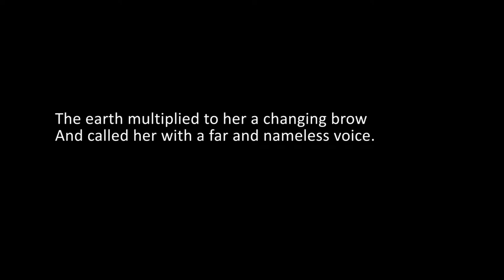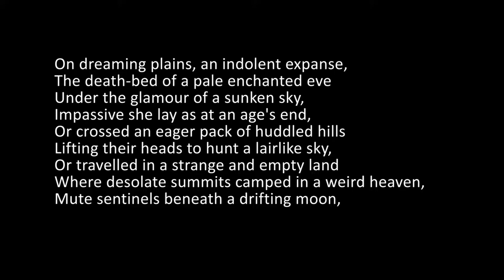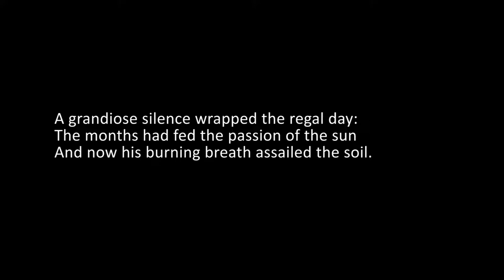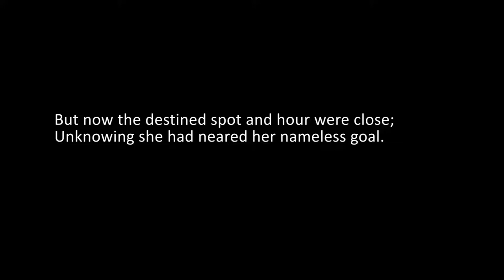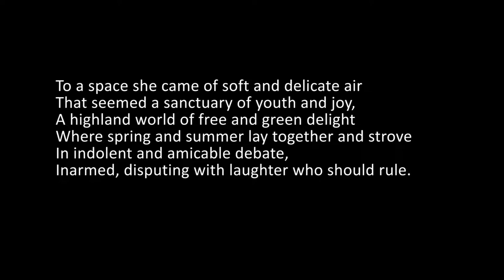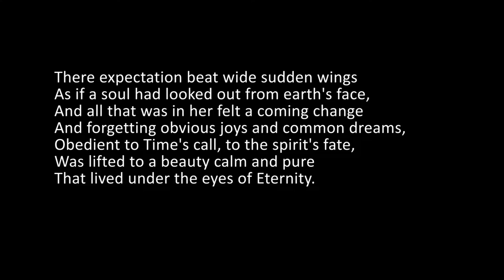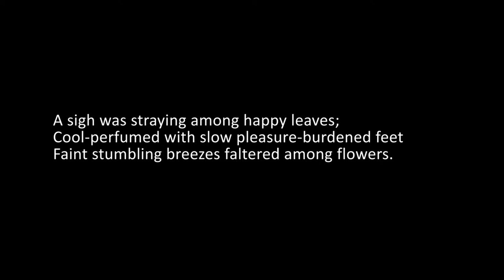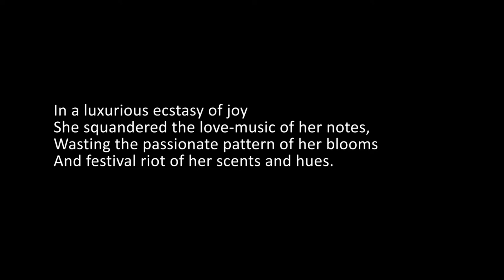The English of Savitri, Book 4, Canto 4, Lines 293 to 323 and Book 5, Canto 1, Lines 1 to 45